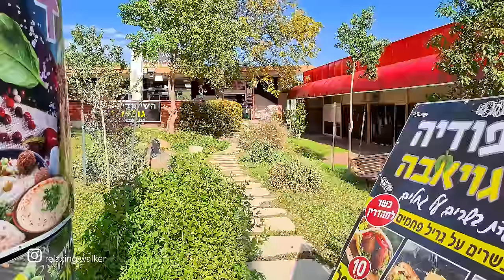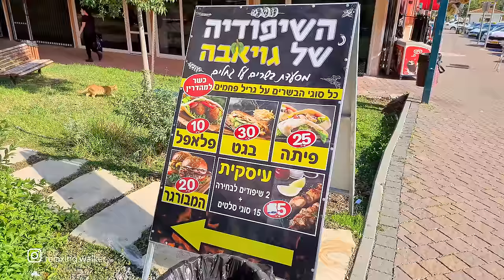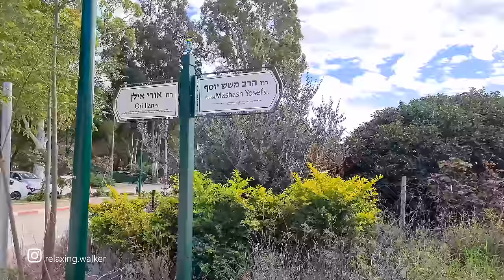Kiryat Shmona Today. City Located near the Lebanese border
Kiryat Shmona is a city located in the Northern District of Israel on the western slopes of the Hula Valley near the Lebanese border. The city was named after the eight people, including Joseph Trumpeldor, who died in 1920 defending Tel Hai. Located near the Israel-Lebanon border, Kiryat Shmona is Israel's northernmost city.

Autumn season, Workday, 11:30PM, 24°C

Coordinates - Start of walk:
33.20207, 35.57032